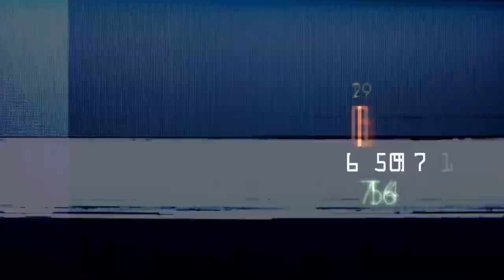😂¡Pura RISA con los payasos del 🌳JARDIN FLORESTA! 😅Tulancingo HGO